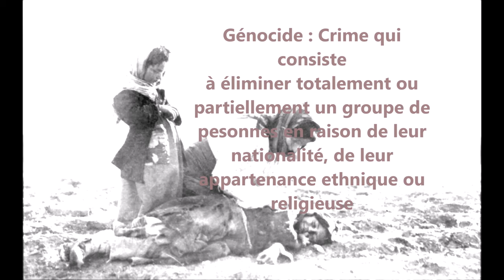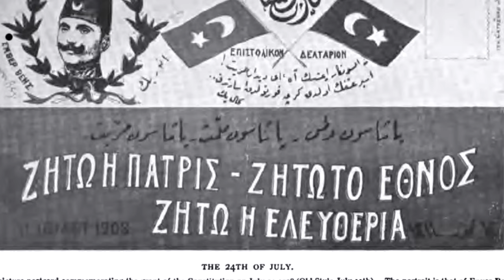Le génocide arménien en 3 minutes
Destinée à un public scolaire de 3e, sources principales : Wikipédia, Hérodote, le Monde, Francetvinfos.fr